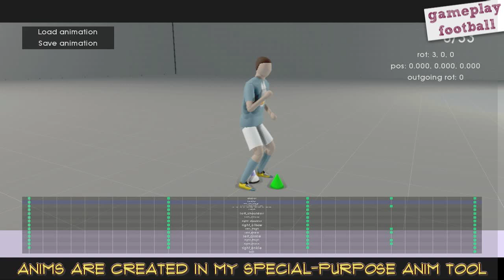Gameplay Football (alpha) promo august 2011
Promo video for Properly Decent Gameplay Football
Public beta available from Q1 2012